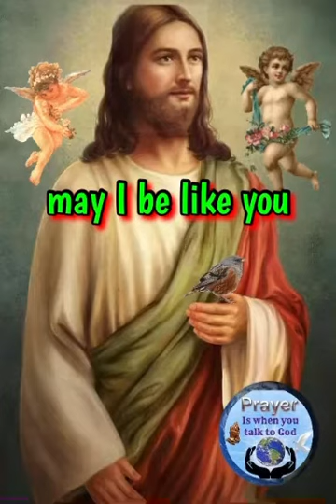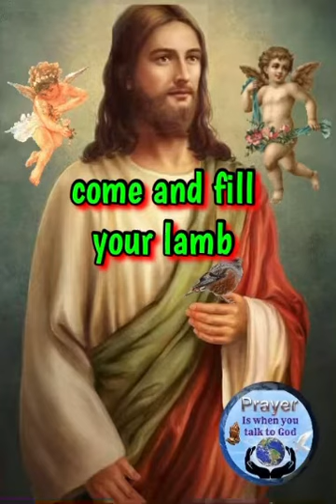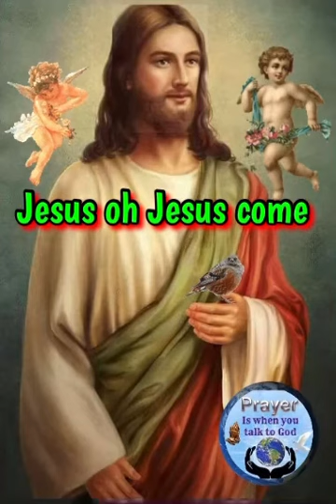Change my heart oh God